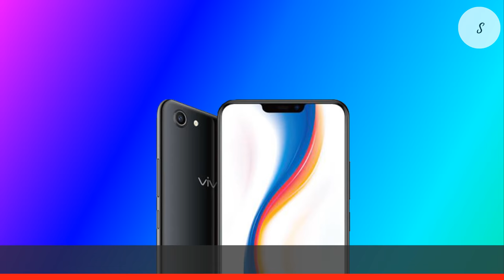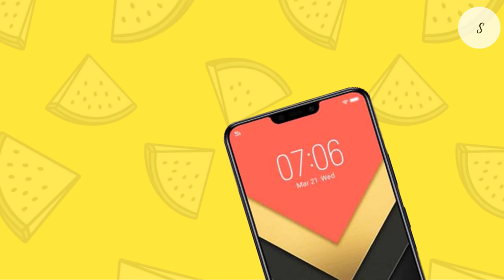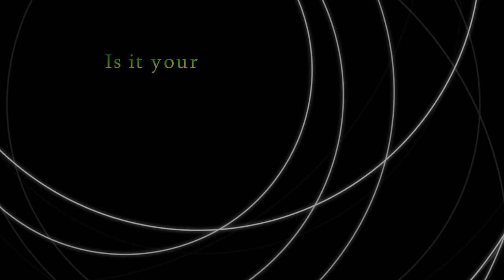VIVO Y81i is launched with 6.22-inch IPS HD+ Display, 3260mAh battery and more..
VIVO Y81i  features  6.22-inch IPS HD+ Display afford you a vivid and different visual experience. VIVO Y81i comes with most of the features including 2 GB RAM 16 GB Storage Up to 256 GB (expand the memory) with Android 8.1 (Oreo) OS that you can play games faster. Besides, 3260mAh big capacity battery affords you long time experience.

Suggested Videos

Social Media

LOVE ME

Note
the information's on this video is 100% correct.